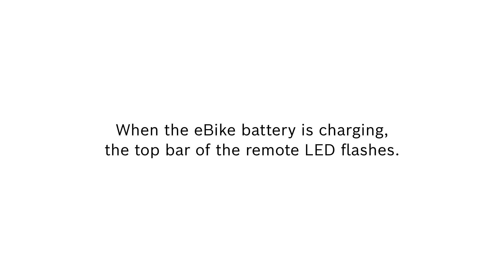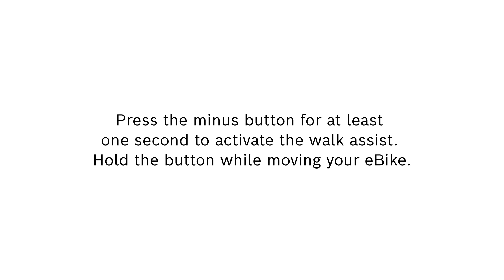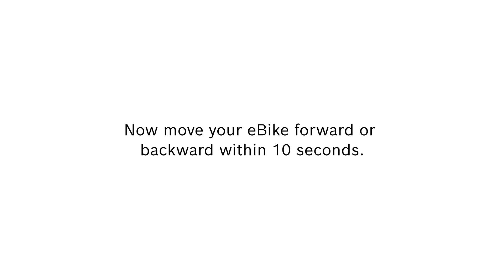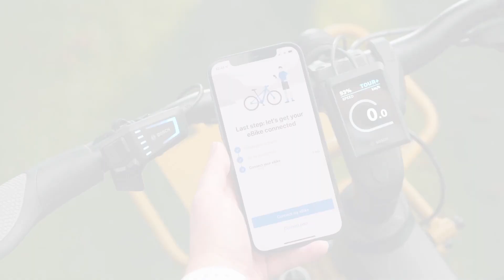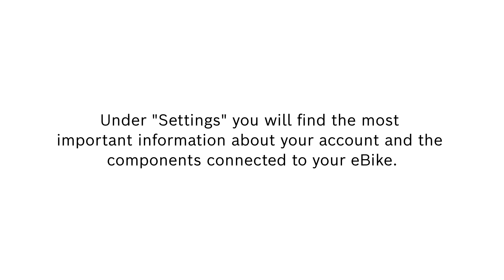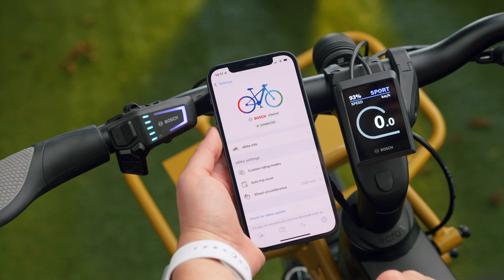Bosch E-Bike: How to use LED Remote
The Bosch LED remote is a simple handlebar-mounted controller, allowing cyclists to easily adjust their e-bike's assistance level and access key information while riding.